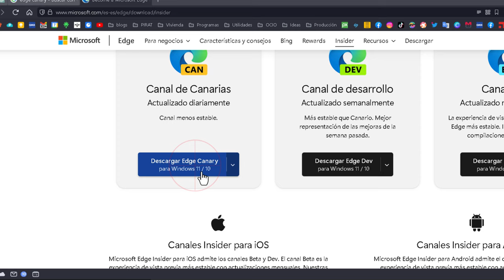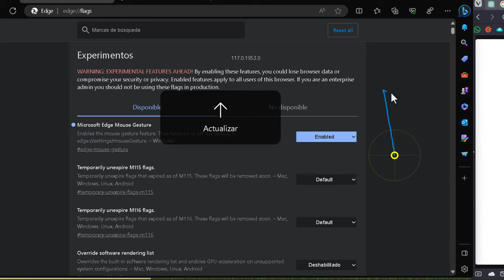🆕 Activar Gestos de Ratón En Edge 💻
🖱 Los gestosdelmouse en MicrosoftEdge permiten realizar acciones rápidas y eficientes en el navegador. Para activarlos en MicrosoftEdgeCanary sigue estos pasos

1. Actualiza a la última versión de Microsoft Edge Canary.
2. Accede a la configuración de las banderas de Edge.
3. Busca la opción "Edge Mouse Gesture" y actívala.
4. Reinicia Microsoft EdgeCanary.
5. Personaliza y utiliza los gestos del mouse en la configuración de apariencia.

Es importante tener en cuenta que los gestos del mouse actualmente solo están disponibles en el canal Canary, que puede tener inestabilidades. Se recomienda utilizarlo como navegador secundario o esperar a que esté disponible en los canales Dev o Beta.

Con los gestos del mouse activados, podrás realizar acciones rápidas y eficientes mientras exploras la web en Microsoft Edge.